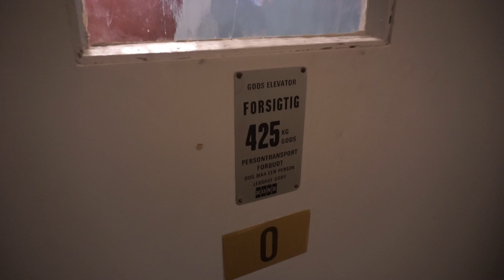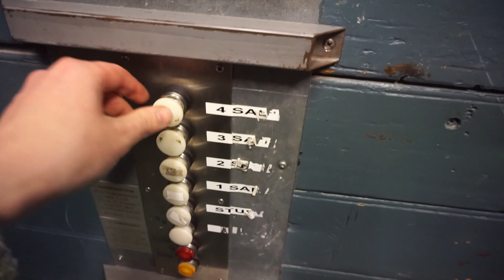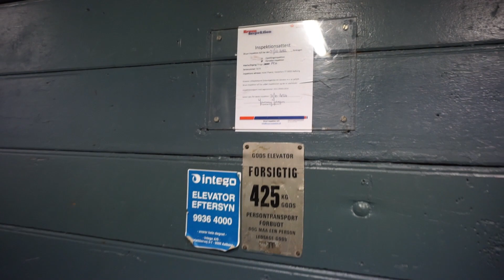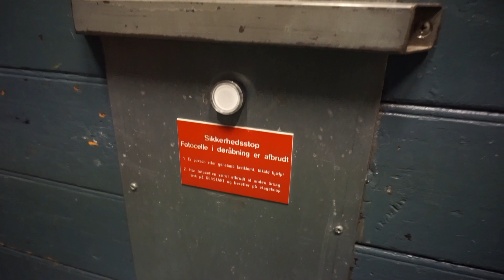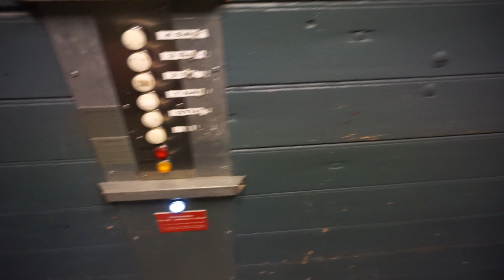Amazing antique 1936 Titan traction freight elevator @ Helnan Phønix Hotel, Aalborg, Denmark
Helnan Phønix Hotel
 • Vesterbro 77, Aalborg, Denmark
 • Titan
 • Year 1936
 • Serial 5678
 • Bottom-drive, single-speed traction
 • 425 kg
 • 6 stops